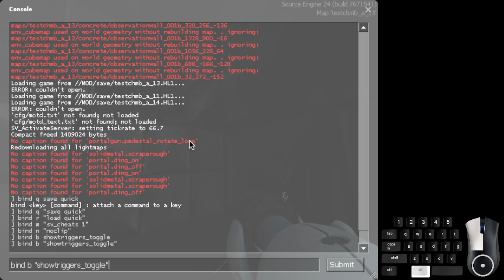PORTAL PLAYTHROUGH PART 2